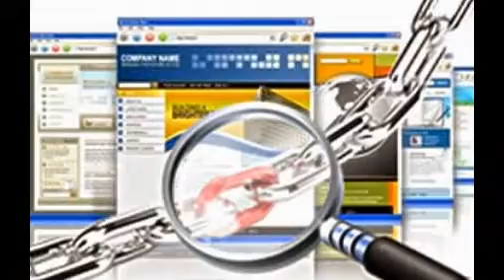Techniques to Get Backlinks for Your Website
The techniques used to get backlinks to a website are easy enough for any marketer to achieve. Backlinks are the essential elements of any SEO campaign and can take a website from near obscurity to getting significant traffic and climbing the search engine results pages (SERPS). However, not all backlinks are created equal and to benefit your website, care must be taken to obtain only the best and most valued backlinks.

When backlinks are created intelligently, they will increase the position of the website in the SERPS and will stand a greater chance of appearing on the first page of Google, Bing and Yahoo. This is the desired result because surfers searching with the keywords you are optimizing your website for will be presented with your website if it is at the top of the SERPS. It has been estimated that 80% of all web searches access websites listed on the first page of the search engine results.

By far the best techniques to get backlinks is creating relevant, quality articles and posting them to high quality article directories. Writing quality articles that are not overly promotional and provides information readers will want to read is a good way to obtain good ratings from the search engines. The articles will contain a link at the bottom that will lead to the writer's website and if the article is valuable, readers will want to get more information and will click the link to visit the website. Once there they will get the additional information they seek and will be encouraged to purchase your product or service.